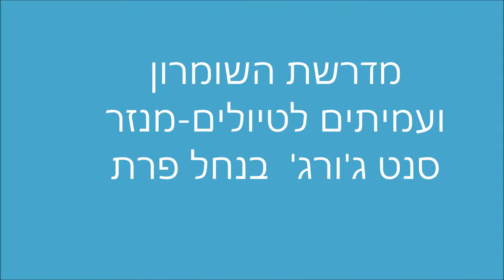'19025- עמיתים לטיולים' ומדרשת שומרון- כ"ד אדר ב' תשע"ט מנזר סנט ג'ורג' בנחל פרת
19025- עמיתים לטיולים' ומדרשת שומרון- כ"ד אדר ב' תשע"ט מנזר סנט ג'ורג' בנחל פרת
 הדרכה- אלישע מלאכי- מרכז סיור ולימוד שומרון    הפקה-לשם שמים